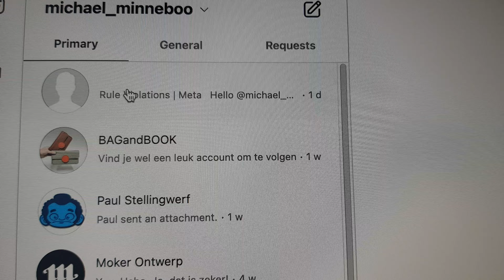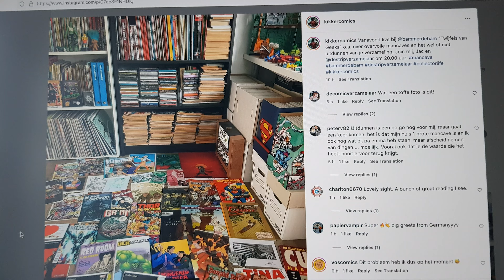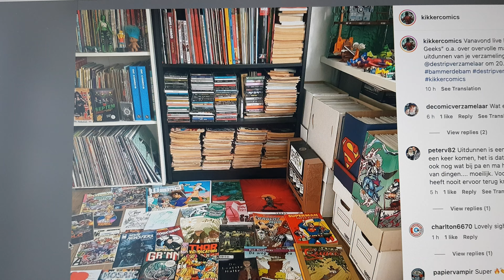Van dit soort foto's word ik blij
Even over Instagram.